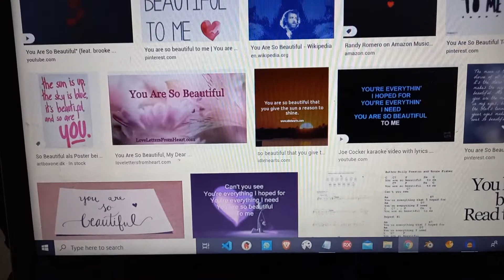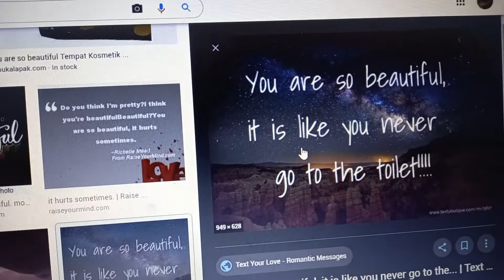You are so beautiful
no description so far